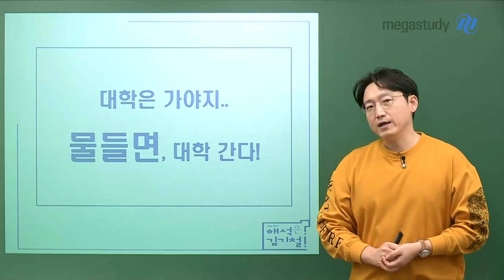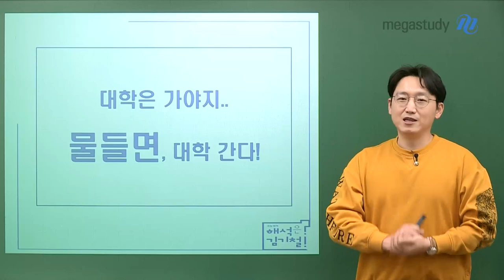[메가스터디] 영어 김기철쌤 - 대학은 가야지.. 물들면, 대학간다!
공부를 혼자하는 것은 외롭습니다.
공부할 때 가장 중요한 것은 친구입니다.

친구와 서로 도와가며 공부하여
공부하는 쪽으로 물 들어가는 수험생활이 되길 바랍니다!